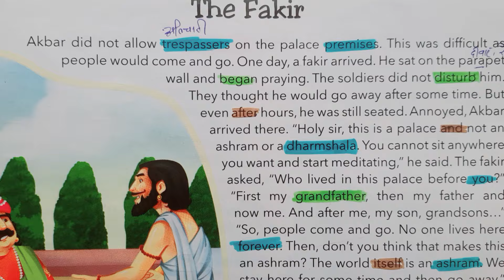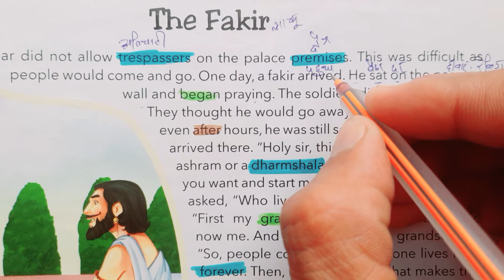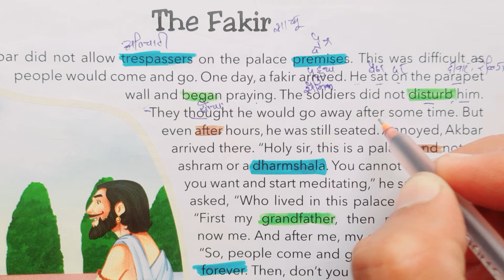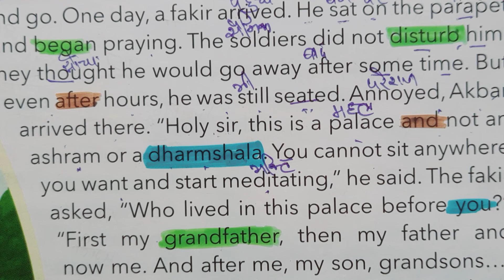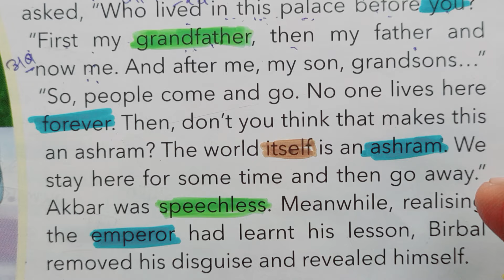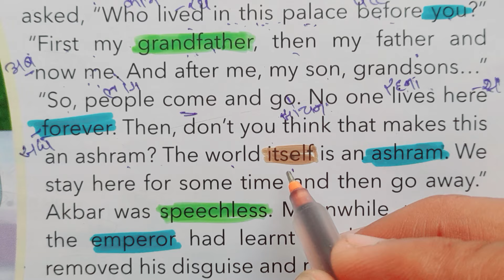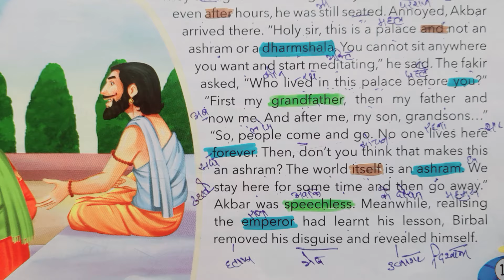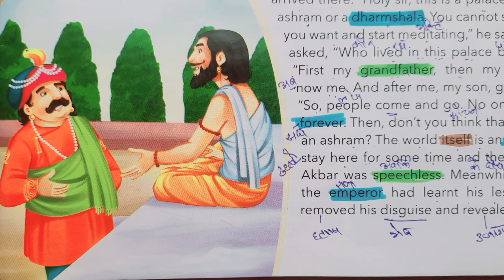अंग्रेजी पढना सीखे | इंग्लिश कैसे पढे | english kese sikhe | english story | Akbar Birbal story